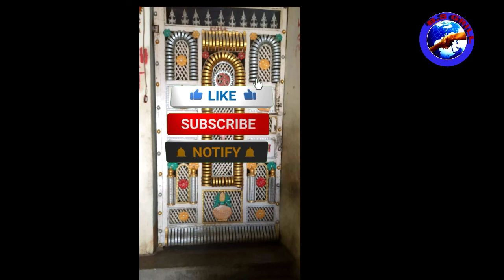grill new design gate boor 🏠🏠🚪🏠🚪🚪🏠🏠